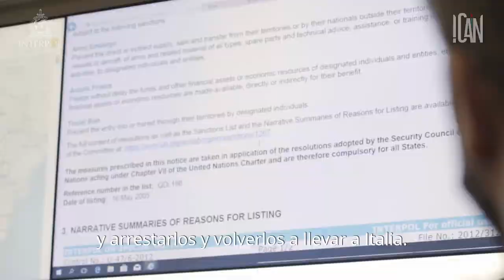La incautación de un bote de pesca repleto de cocaína termina con un duro golpe a la mafia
Lo que comenzó como una rutinaria incautación de cocaína en las costas de Calabria terminó siendo uno de los mayores golpes de la policía global contra la mafia más poderosa de Italia: La Ndrangheta.

Esta es la historia de la Operación Magma que nos lleva desde Italia a Albania, pasando por Argentina y Costa Rica.